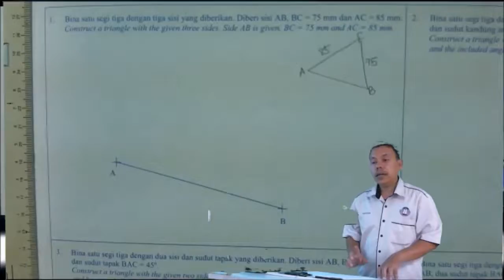Soalan 1 ms 5 Langkah 2